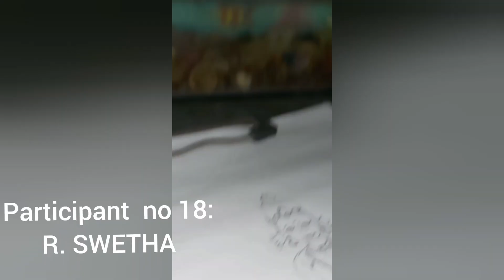participant no 18: R.SWETHA